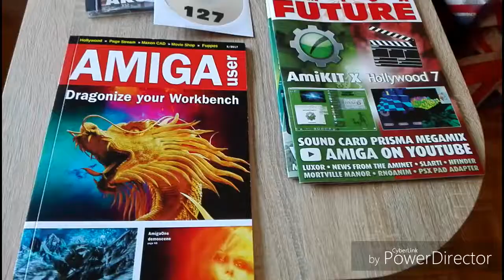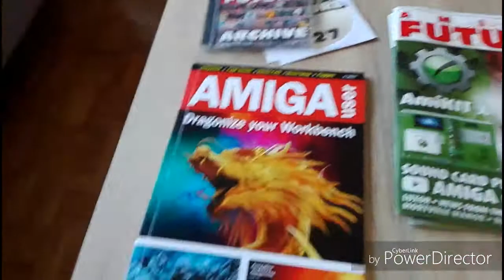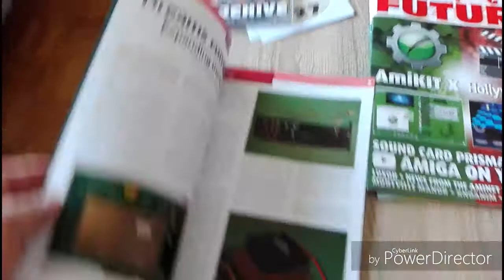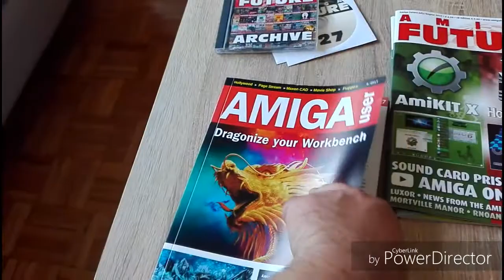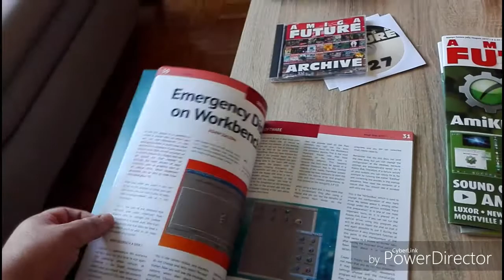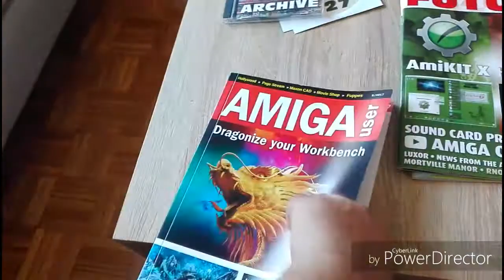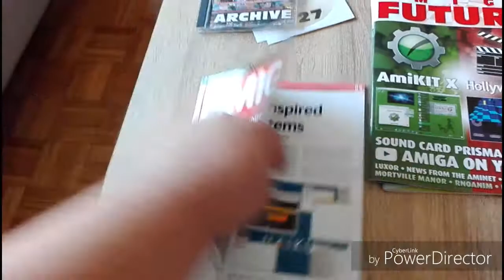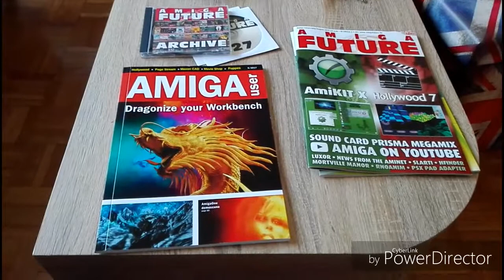AMIGA USER - Nuova rivista Amiga da Amiga.net.pl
Una nuova rivista cartacea nel panorama Amiga - numero 0 - Luglio 2017